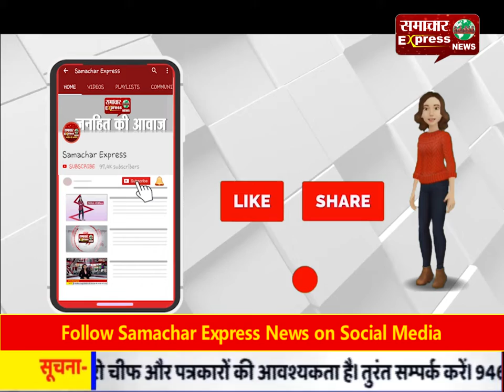युवाओं को शहीदों के दिखाए हुए मार्ग पर चलना चाहिए : शिवनारायण